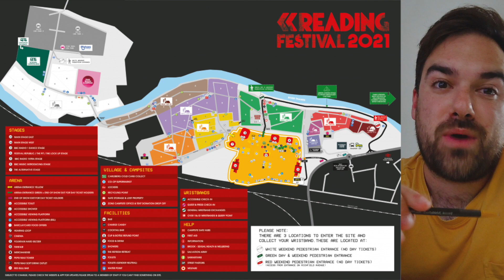SECRET SET CONFIRMED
In this video we cover the Alt Stage Acts, Late Night Acts, look at the Map, and some of the Rumours for the Secret Set

Thanks to @randlmill on twitter for the Oli Sykes Rumor!